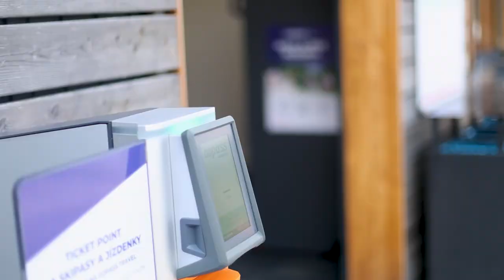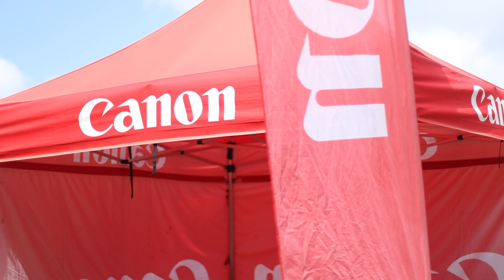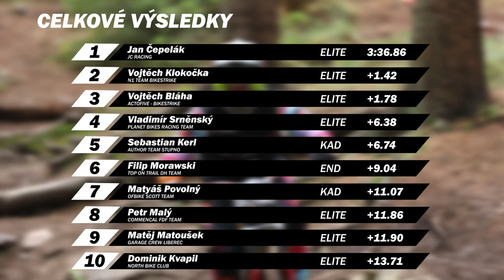JDE VYHRÁT I S PÁDEM? - Czech Downhill TopOnTrail Cup Ještěd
Pojďte se s námi podívat na další závod Czech Downhill TopOnTrail Cup.